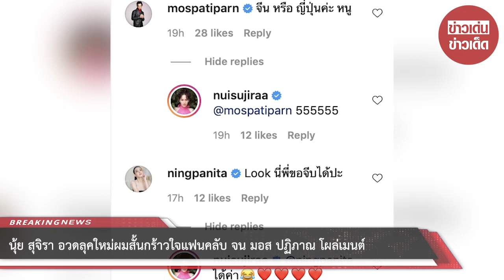นุ้ย สุจิรา อวดลุคใหม่ผมสั้นกร้าวใจแฟนคลับ จน มอส ปฏิภาณ โผล่เมนต์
ขอบคุณข้อมูล:
ขอขอบคุณข้อมูลจาก: